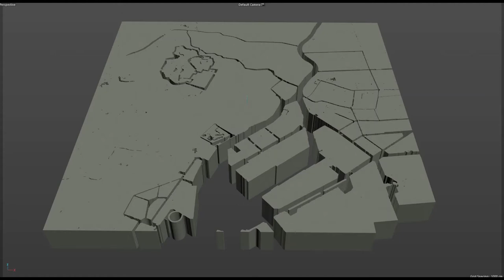Chiyoda and Chuo city Central Tokyo 3d model 10km